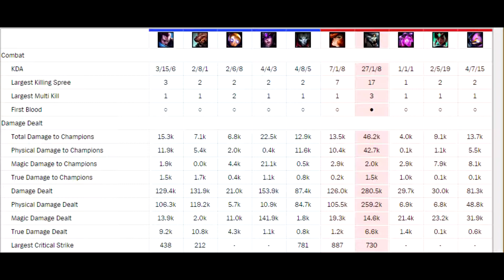Rengar Game Highlights 27/1/8